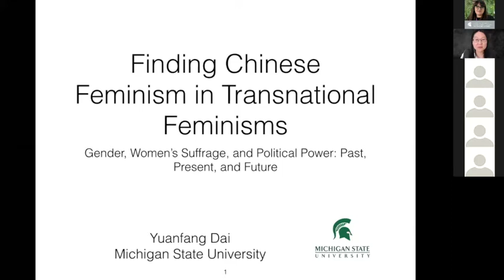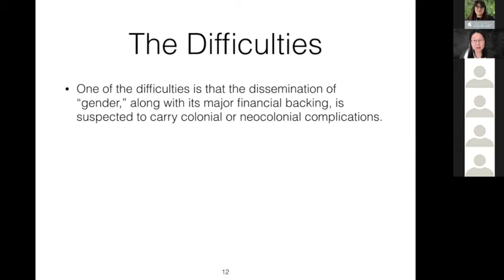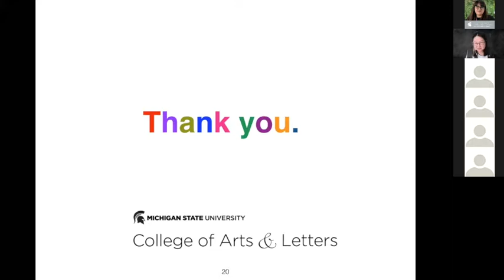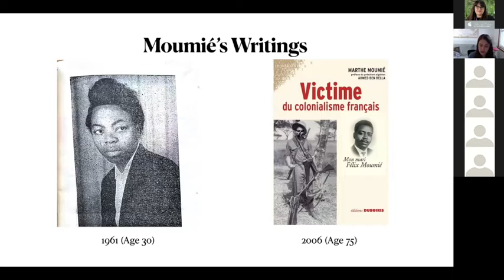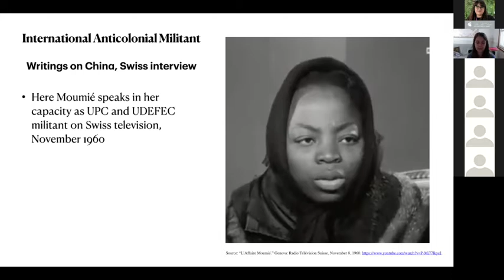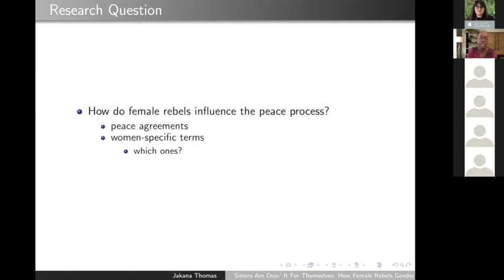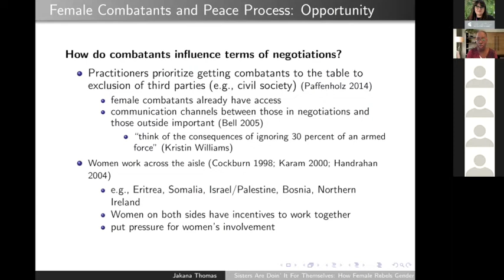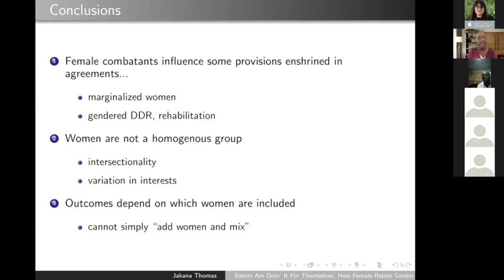Transnational Feminisms, Women, & Conflict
The Gender, Women’s Suffrage, and Political Power conference was hosted by the GenCen at MSU November 18-21, 2020. For more information about the conference (including the program with abstracts), visit gencen.msu.edu/gwspp.

Moderator: Lucy Thompson, Michigan State University Center for Gender in Global Context (GenCen)

Finding Chinese Feminisms in Transnational Feminisms
Yuanfang Dai (she/her/hers)
Michigan State University, Department of Writing, Rhetoric, and American Cultures

International Anticolonial Womanhood: Marthe Moumié’s Political Thought and Chinese Knowledge Production on Cameroon, 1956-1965
Caitlin Barker (she/her/hers)
Michigan State University, Department of History

The Role of Women in Conflict Resolution and the Post-Conflict Environment in Global South
Odirin Omiegbe (he/him/his)
Delta State University, Nigeria, Department of Educational Psychology

Sisters Are Doing it for Themselves: How Female Combatants Gender Peace Agreements in Civil Wars
Jakana Thomas (she/her/hers)
Michigan State University, Department of Political Science